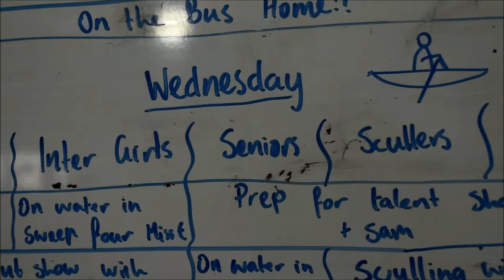Phoenix College Ballarat Rowing Video v2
Phoenix P-12 Community College Rowing Video Version 2

filmed by Ivy & Kirby
edited by Kirby

song:
Falling by Asher
Falling by Asher Instrumental

2019
Ballarat VIC, 3356